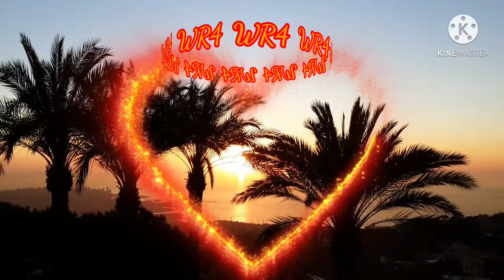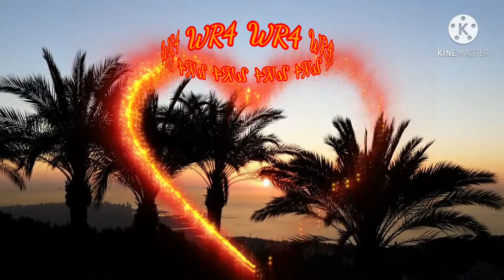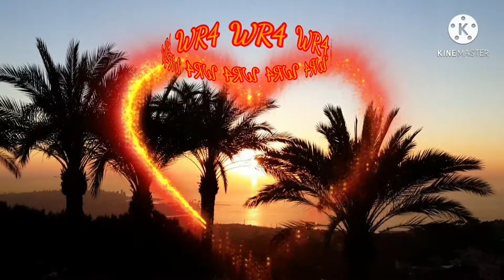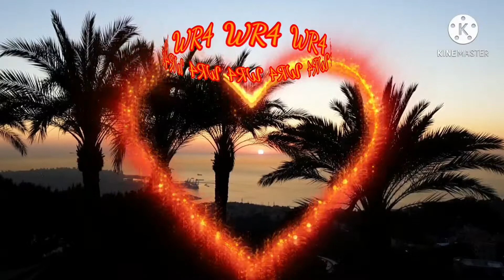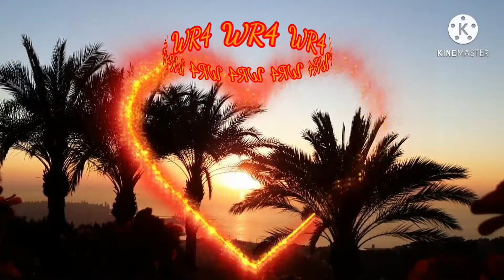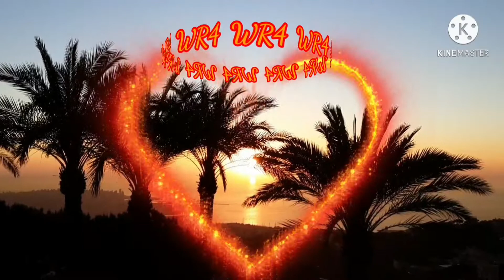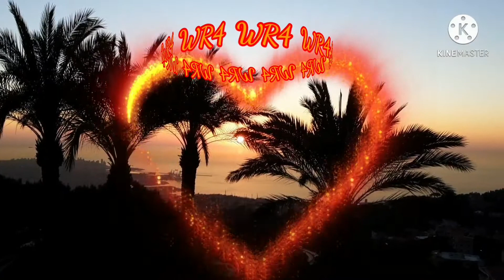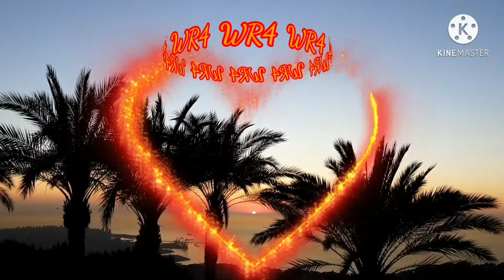DANCE MUSIC BACKGROUND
SONG TITLE
1.80's Fashion
2.Neon Light
3.Project 9
4.Sweet Lies
5.Turn It On
6.Cool and Spicy
7.Breathtaking
8.Can't Get Away
9.Fly The Night
10.Hello Summer
11.Summer Fest
12.The Cafe
13.Truth Hurts
14.Why Not
15.Tropical Island
16.Azure Moon
17.Epic Boss Fight